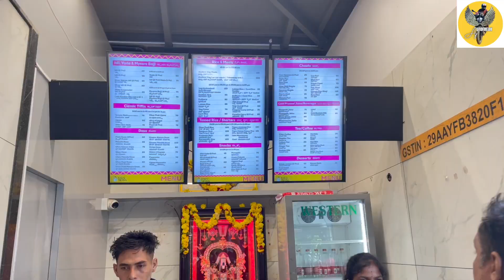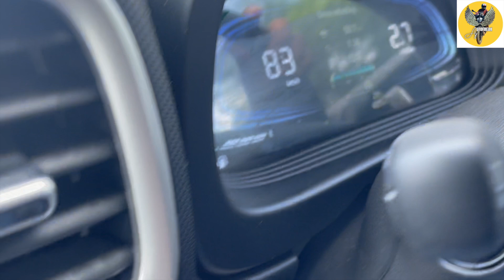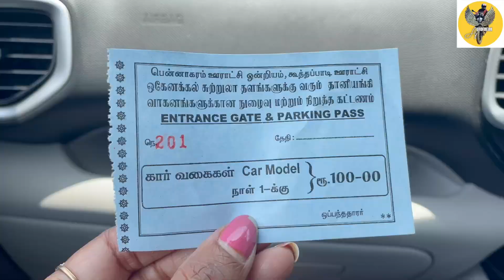Angry Man😡 followed us for 20 kms और फिर😨Bangalore to Hogenakkal on Hyundai Venue Turbo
With the recent increasing road rages happening in India and also in Bangalore we were already scared and unexpectedly we were also victim of same week back when we went on banaglore to hogennekal trip.

The guy followed us almost 10-15 kms constantly and tried many time to come in front of car to stop us and atlast he got one way to stop us but somehow we escaped the situation by driving away fast without next thought considering us in danger.

The fellow person simply followed us as roads were empty and very few cars were passing by. We were not sure about his intention but he bus very angry and talking bullshits in other langauge.

We did not file any complaint in police station as we were already fedup and dont wanted any further tension.

Please be careful whenever you are travelling to Hogenekkal falls as I have heard there are many such cases happening on the way.

Your Aj